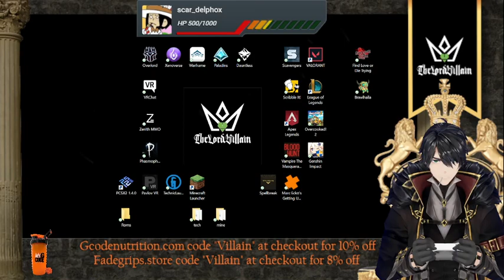Throwback day an old school game